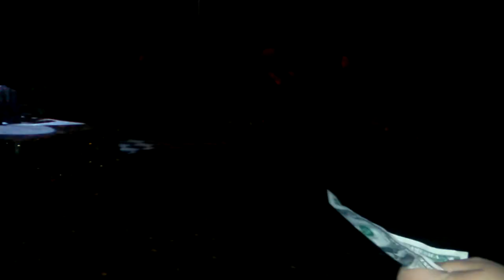Hallie Nicole Berry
Red Party Benefit Show.